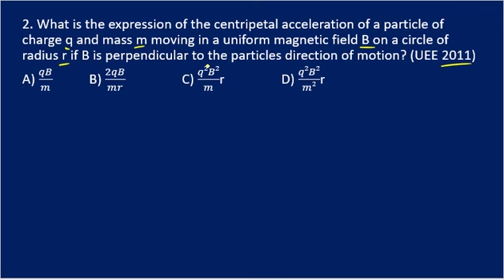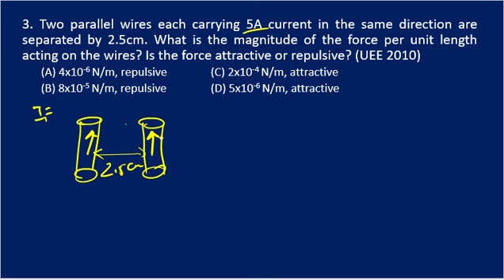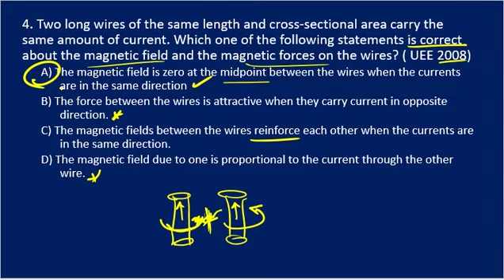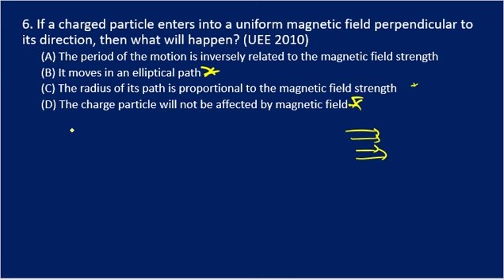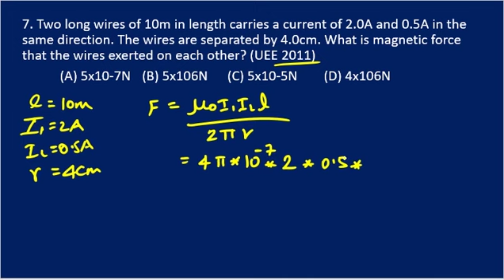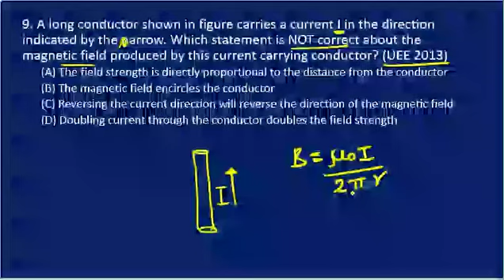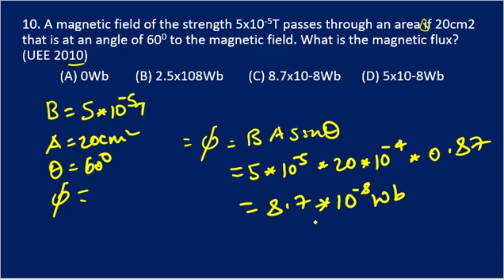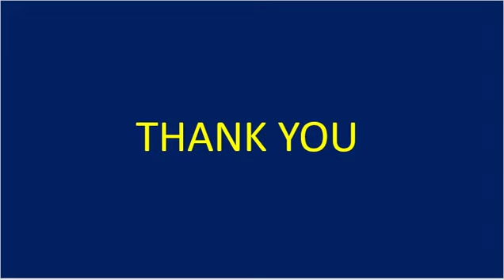Grade 12 physics Entrance Exam from Unit 6 (2008-2013) Magnetism